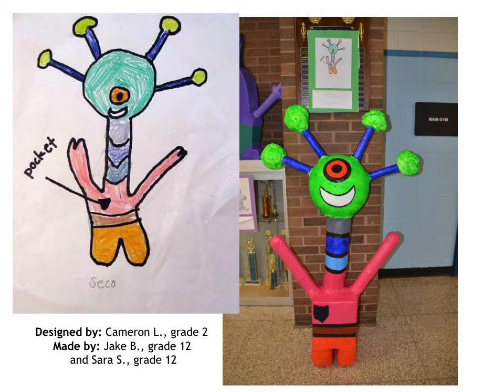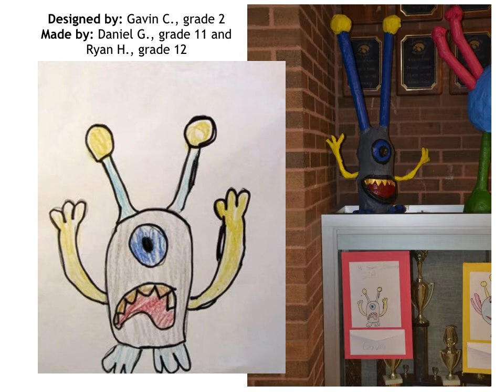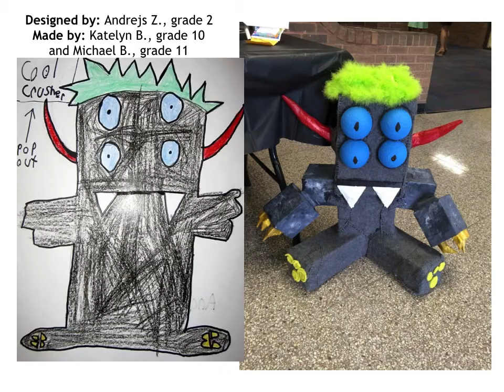Collaborative Monster Art Project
Ridgeway School's 2nd graders designed monsters on paper under the direction of Art Teacher Hollie Ventriello, and then students from Manchester Township High School turned some of them into assemblage sculptures under the direction of Art Teacher Teena O'Connell.